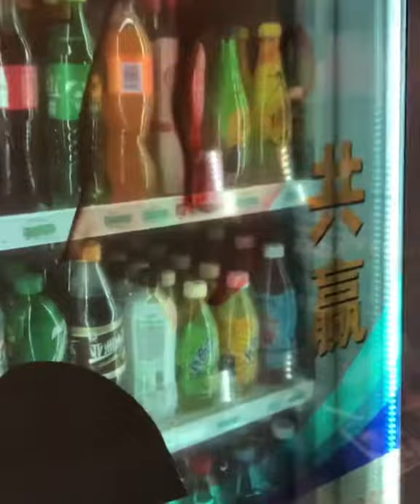โฆษณา บน ตู้แช่เย็น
🏬 ร้านสะดวกซื้อในประเทศจีนมีชื่อว่า 🍅 喜巿多超市 หรือ C-Store มีลักษณะคล้ายกับเซเว่นอีเลฟเว่นบ้านเรา หลังจากปีใหม่ที่ผ่านพ้นไปแล้วผมก็เห็นความ เปลี่ยนแปลงของตู้แช่น้ำมาดูกันว่ามันคืออะไร